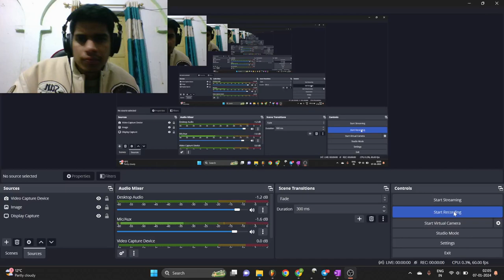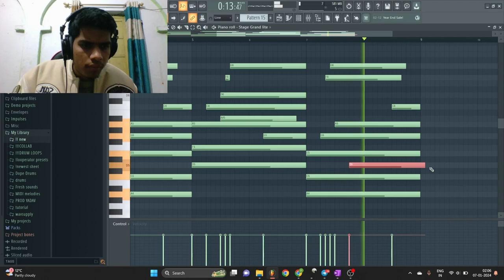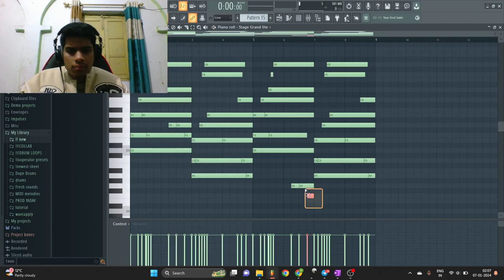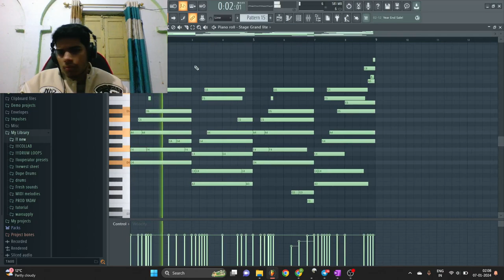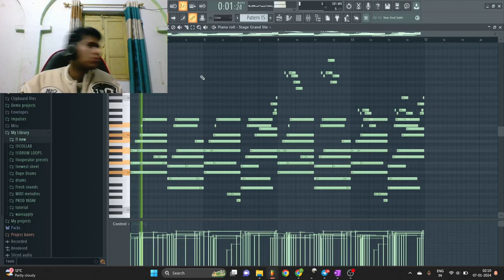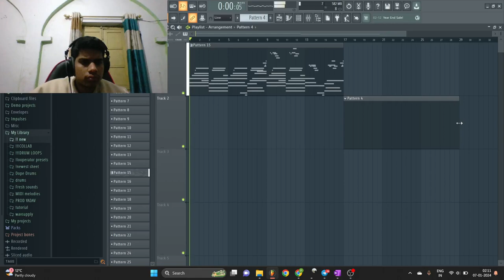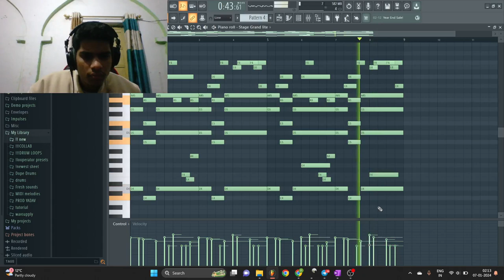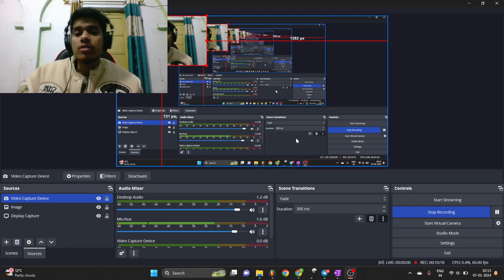How to make Quick Melodies like Nick Mira [ fl studio silent Midi cookup ]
Midi's are extremely important; right blend of creativity ; inspiration and faster workflow. If you are someone who is tired of simply using loops and putting drums on ( that's ain't wrong either ) and want to include creativity and inspiration in your production. Try using Midi's. they are game changer.

here are some ways midi can be useful for your production

🎹 Unlock Creativity: MIDI files serve as a springboard for creativity, providing a foundation for producers to build upon, modify, and personalize melodies to suit their unique style.

🎼 Customization: They offer unparalleled customization, allowing producers to tweak notes, velocities, tempos, and instrumentation to achieve the desired sound.

🎵 Inspiration Source: MIDI files can spark inspiration, serving as a starting point when experiencing a creative block or seeking fresh musical ideas.

🔊 Layering & Arrangement: Producers can layer multiple MIDI files to create complex arrangements, adding depth and complexity to their compositions.

🎚️ Learning Tool: They serve as valuable learning tools for aspiring producers, enabling them to analyze and understand the construction of melodies, chord progressions, and musical structures.

🎛️ Easy Transposition: MIDI files allow for easy transposition, empowering producers to change keys effortlessly to suit different vocal ranges or musical preferences.

🎶 Time-Saving: They expedite the production process by providing ready-made melodies, saving time on creating from scratch.

🔀 Variety of Genres: MIDI files cover a wide spectrum of musical genres, catering to diverse producer preferences, from classical to EDM, hip-hop, jazz, and beyond.

📈 Scalability: These files are scalable, adaptable to various project sizes, whether it's a single track or a full-length album.

🖥️ Compatibility: They are compatible with virtually all digital audio workstations (DAWs), ensuring seamless integration into existing projects.

🔊 Sound Design & Experimentation: Producers can experiment with different sounds and instruments by applying MIDI files to various virtual instruments and synthesizers.

🧩 Building Blocks: MIDI files serve as fundamental building blocks, enabling producers to construct complex compositions by combining multiple elements.

🎚️ Control Over Dynamics: They provide control over dynamics, allowing producers to adjust the volume, intensity, and expression of each note for a more expressive performance.

🎤 Vocal Accompaniment: MIDI files can complement vocal tracks, providing harmonies or instrumental backing that enhances the overall sound of a song.

🎧 Sample Library Expansion: They expand a producer's sample library, offering a vast array of melodies to integrate into their repertoire.

🔊 Live Performance Adaptability: MIDI files can be adapted for live performances, giving musicians flexibility in translating studio-produced tracks to live settings.

🔗 Collaborative Tool: They facilitate collaboration among musicians and producers, enabling seamless sharing and integration of musical ideas across different platforms.

🎛️ Effortless Editing: MIDI files allow for easy editing and manipulation, enabling producers to fine-tune every aspect of a melody to perfection.

📈 Professional Production: Lastly, these files contribute to professional-level production by providing high-quality, polished melodies that elevate the overall sound of a track.